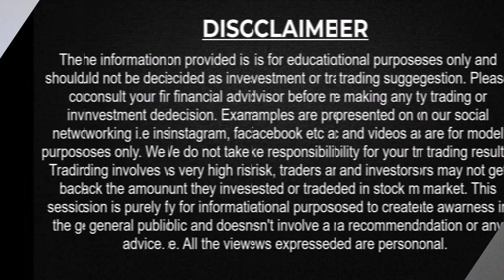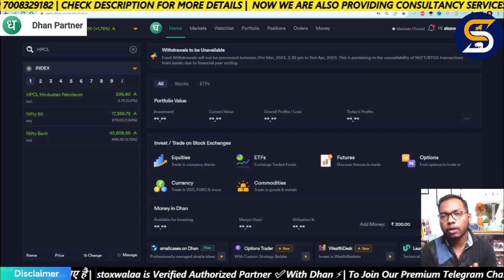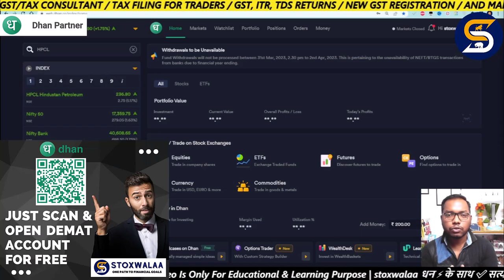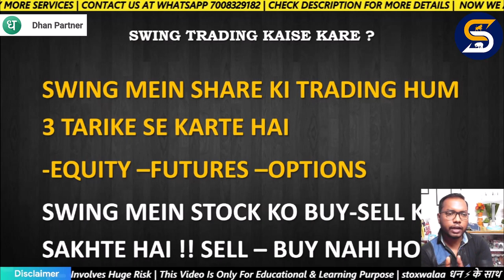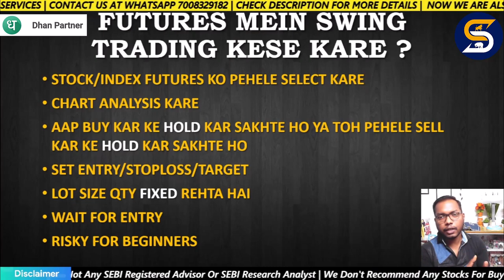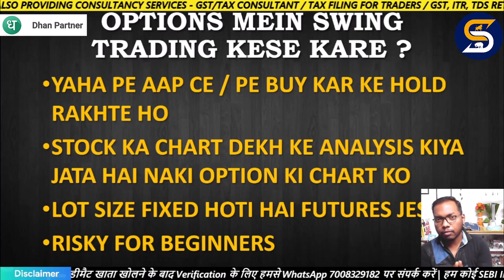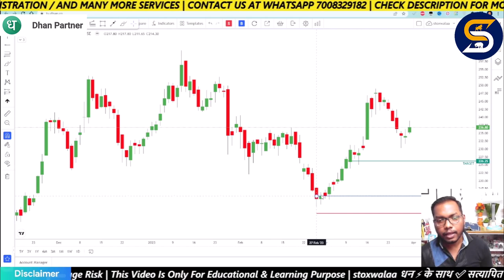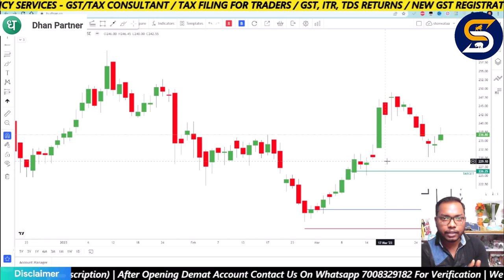💯 स्विंग ट्रेडिंग क्या होता है | कहा पे स्विंग ट्रेड करे | What is Swing Trading | stoxwalaa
🎁  What You’ll Get for Opening or Mapping Your Exness Account with Us:
📊 Telegram Free Forex Signals / Charts to enhance your trading.
💼 Best Support for deposits & withdrawals.

✅ Trusted Market Leader: Exness is licensed by FSA, CySEC, FCA, FSCA, FSC, FCS, CMA.
📈 Highest Forex Leverage: Maximize your trading potential with unparalleled leverage.
💸 Instant Deposits & Withdrawals: Fast, hassle-free transactions anytime.

This video is purely for educational and informational purposes. It is a tutorial on how to analyze stocks in a learning environment. You could consider the stocks mentioned here for a paper trading strategy 📝 and not for real-money trading💰

Happy Learning!